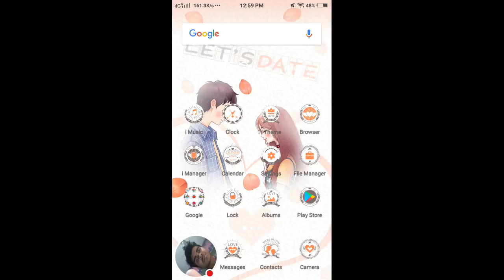My PUBG MOBILE Stream